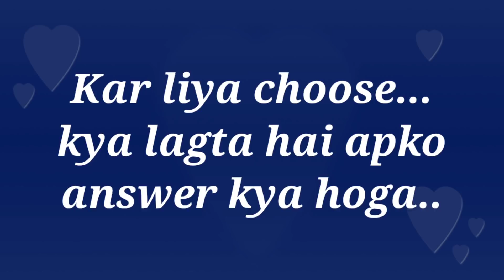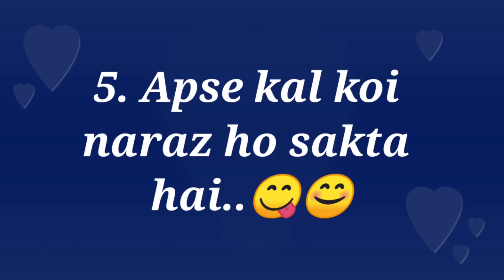Quiz game 🥺🥴 | love game